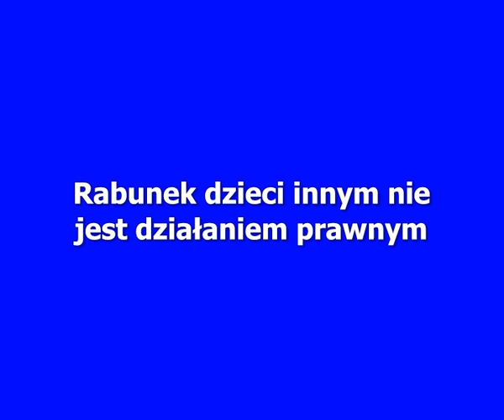PL : JUGENDAMT_Beata_Pokrzeptowicz_Invitation_30-11-2010